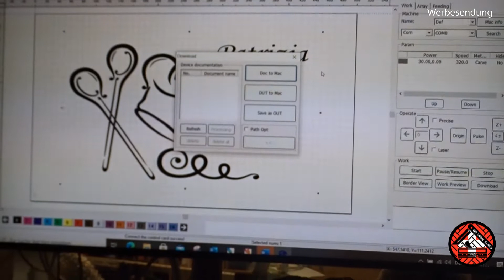Schneidebrett mit Lasergravur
unterstützt. Jedoch sind Produkte enthalten und erkennbar.
Daher ist das Video als Werbesendung beschrieben.

Ein DANKE an meinen Bruder für das Lasern. Ich habe Ihn unten
verlinkt. könnt gerne mal auf sein Profil.

Wer mich unterstützen möchte kann das gerne via Amazon Wunschliste machen.

Zukünftig gibt es regelmässig Videos von mir für euch.
Ob Ihr die Projekte nachbauen wollt ist euch überlassen.
Lasst eurer Fantasie freien lauf.

oder schaut mal bei Instagram oder Facebook vorbei.

Für Kontakt melde dich doch via E-Mail an